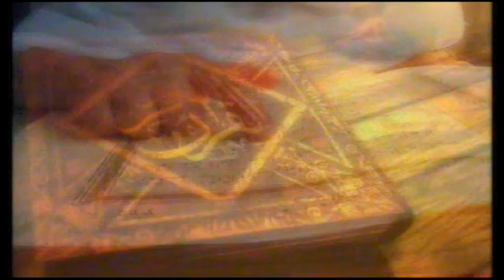Promo Halaqah - Hidup Bertuhan (Raudhah) @ Tv9! (11/1/2013 - 9.30 malam)